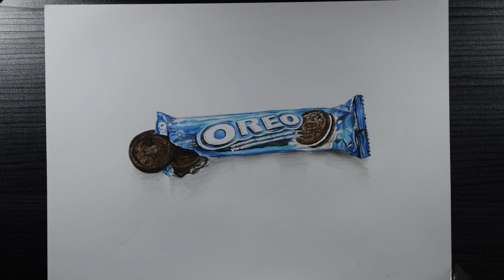Menggambar Oreo 3d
Halo kali saya mencoba membuat gambar kemasan oreo menggunakan pensil warna

PENTING !!!